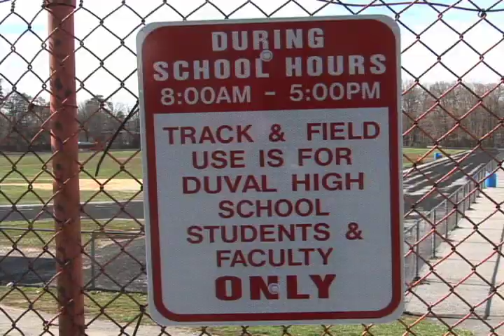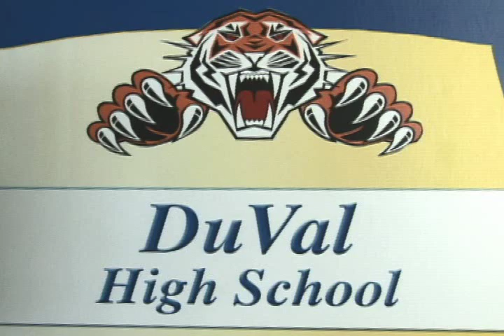Principal for a Day at DuVal High School 4 1 14